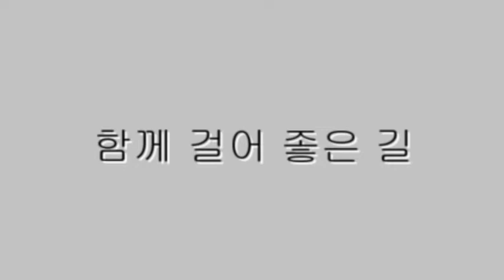함께 걸어 좋은 길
문구점을 지나고
장난감집 지나서.
학교 가는 길
너랑 함께 가서 좋은 길.
놀이터를 지나고
떡볶이집 지나서.
집에 오는 길
너랑 함께 와서 좋은 길.
도란도란 이야기하며
손잡고 가는 길.
너랑 함께 걸어서
너무너무 좋은 길.
문구점을 지나고
장난감집 지나서.
학교 가는 길
너랑 함께 걸어 좋은 길.